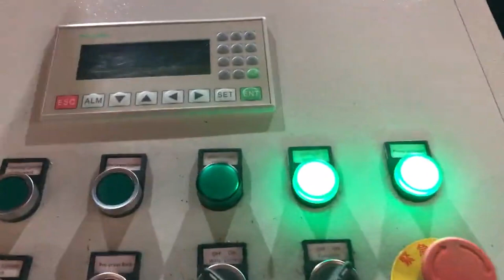hydraulic compactor chip metal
Hydraulic metal chips compactor Madagascar, expometals.net Portugal, Hydraulic metal chips compactor Product categories, Various machines and accessories Violi Srl has developed compaction system to produce metal briquettes exploiting hydraulic technology to achieve the compression of metal wastes inside a chamber with various sizes and shapes of the material resulting from various industrial sectors. Hydraulic Scrap Metal Chip Compactor Baling Germany, Vietnam, Alibaba.com offers 3,259 hydraulic metal compactor products. About 16% of these are other metal metallurgy machinery, 1% are compactors. A wide variety of hydraulic metal compactor options are available to you, such as diesel, gasoline. Hydraulic Scrap Metal Chip Compactor For Sale South Africa, Buy Bangladesh, Hydraulic Press Machine, Metal Briquette Machine, Press Machine manufacturer, supplier in China, offering Scrap Metal Chip Compactor Briquette Machine Press Making Machine, Metal Recycling Shears, Q91y, 630 Hydraulic Heavy, Duty Scrap Shears Metal Cutting Machine and so on. New Manufacture Hydraulic Scrap Metal Chip Sao Tome and Principe, Morocco, 348 metal chip compactor products are offered for sale by suppliers on Alibaba.com, of which other metal metallurgy machinery accounts for 56%, scrap metal balers accounts for 22%. A wide variety of metal chip compactor options are available to you, There are 348 suppliers who sells metal chip compactor on Alibaba.com, mainly located in Asia. Hydraulic Metal Compactor UK, Hydraulic Metal Uzbekistan, Hydraulic Metal Compactor, Hydraulic Metal Compactor Suppliers Directory, Find variety Hydraulic Metal Compactor Suppliers, Manufacturers, Companies from around the World at hydraulic metal shear,hydraulic waste compactor,scrap metal compactor,, 2018 high quality copper scrap bale machine, scrap metal chip compactor, hydraulic press, China Scrap Metal Chip Compactor Briquette Machine Pakistan, Barbados, Perfect adaption End products of hydraulic scrap metal chip compactor machine, which are briquetting metals you can choose are various. 5. Updating your hydraulic scrap metal chip compactor machine on request if necessary. 3. Well offer spare parts for hydraulic scrap metal chip compactor machine with favorable price and perdurable maintenance. metal chip compactor Kiribati, metal chip compactor Angola, Briquette Machine, Briquetting Machine, Briquette Press manufacturer, supplier in China, offering Scrap Metal Chip Compactor Briquette Machine Press Making Machine, Dfs Hydraulic Metal Baling Shear Machine, Heavy Duty Shear, Hydraulic Heavy, Duty Scrap Metal, Hydraulic Metal Compactor Suppliers Uruguay, all Quality Japan, Scrap Metal Chip Compactor Briquette Machine Press Making Machine picture from Jiangsu Dongfang Hydraulic Co., Ltd. view photo of Briquette Machine, Briquetting Machine, Briquette Press.Contact China Suppliers for More Products and Price. chip compactor Ireland, chip compactor Suppliers and Sri Lanka, Sourcing Guide for Chip Compactor, China manufacturing industries are full of strong and consistent exporters. We are here to bring together China factories that supply manufacturing systems and machinery that are used by processing industries including but not limited to, baling machine, metal baler for sale, scrap baler. Used Metal Balers Scrap Metal Chip Compactor Machine Hydraulic Baler, Metal Baler, Scrap Metal Baler manufacturer, supplier in China, offering Hydraulic Scrap Aluminum Alloy Steel Metal Recycling Baling Machine Compactor Baler Y81f, 125D, Hydraulic Alligator Shear for Waste Steel Metal Cutting Recycling Machines, Hydraulic Waster Car Shell Baler Power Press Baling Machines and so on. China Scrap Metal Chip Compactor Briquette Machine Sweden, Singapore, Jiangsu DONGFANG Hydraulic Co., Ltd. Locates at Jiangyin city at the south bank of golden river with beautiful landscape, comfortable climate, convenient land and water traffic. Established in 1993, we are a manufacturer of baling machine and recycling machine. China Scrap Metal Chip Compactor Briquette Machine New Zealand, Myanmar, China Chip Compactor Suriname, Chip Compactor Sierra Leone, China Hydraulic Scrap Aluminum Alloy Steel Metal Panama, Ghana, Jiangsu Dongfang Hydraulic Co. Italy, Ltd. Brazil,